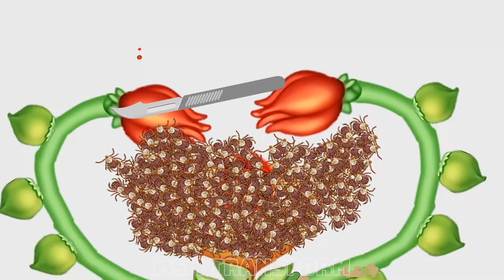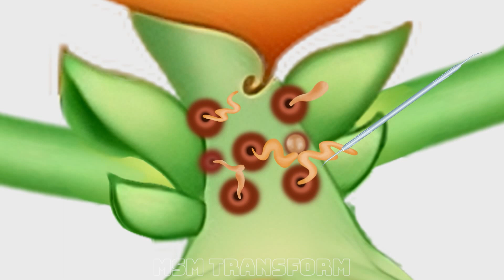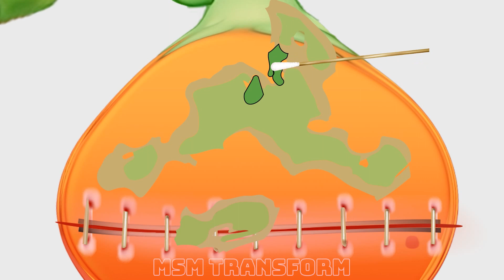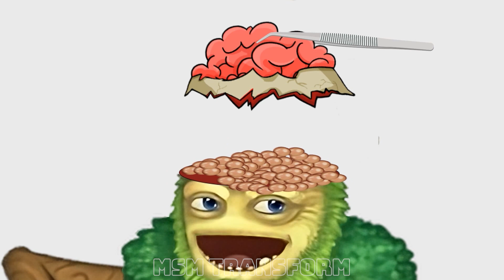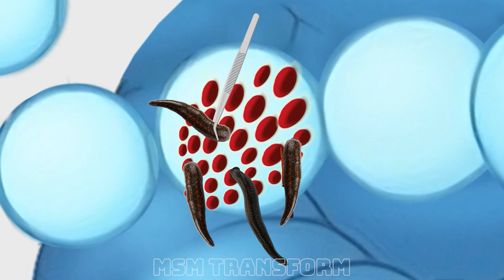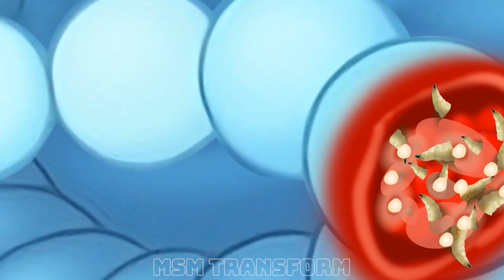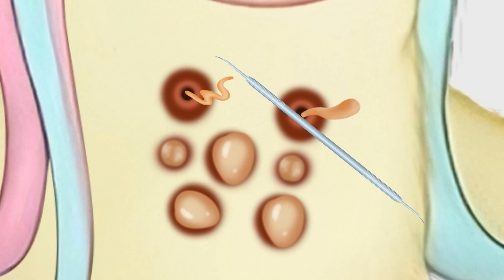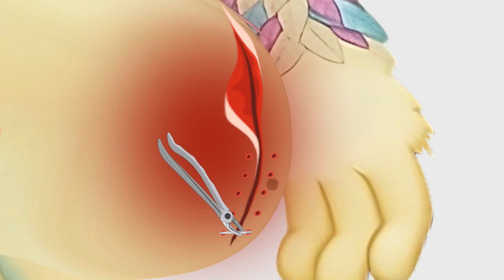My Singing Monsters | Edamimi e a jornada terapêutica para meus monstros cantores